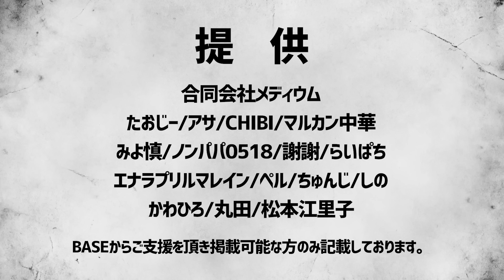【ジャニーズ問題】近藤真彦「いつかは話す…」【吉田豪×久田将義】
Youtubeで生放送した全てのアーカイブがノーカットでご視聴いただけます。